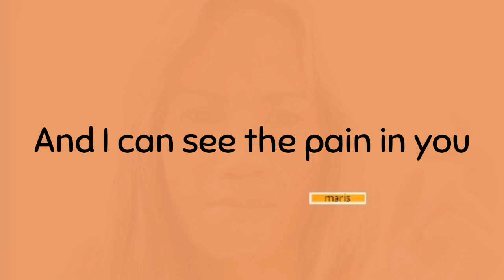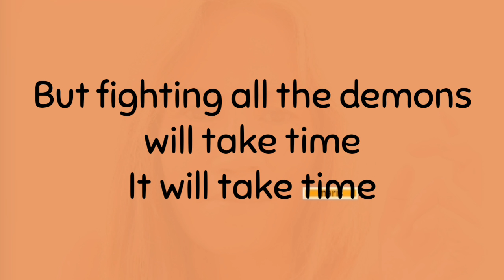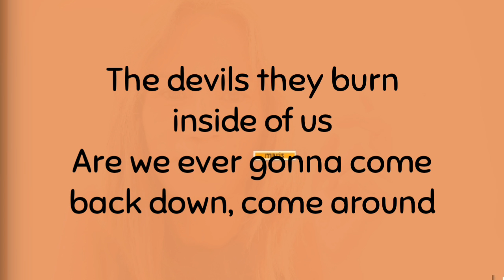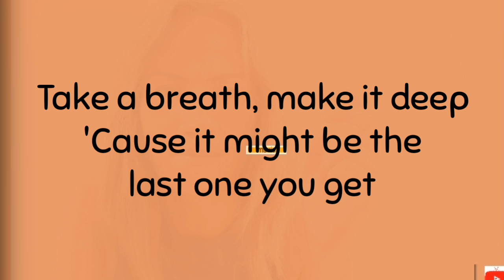ANGELS OR DEVILS - Dishwalla (Lyrics)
by maris